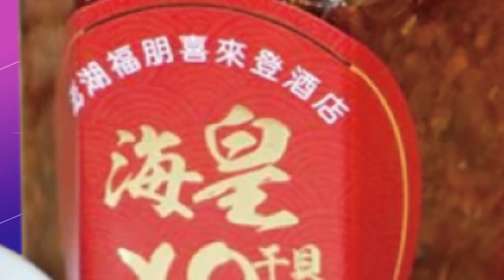【每日必看】C羅轉戰沙國球隊 "年薪66.8億"史上最高薪運動員 20221231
在世足賽期間，恢復自由球員身分的葡萄牙球星C羅，確定找到新東家！沙烏地阿拉伯球隊艾納斯宣布和C羅簽下合約，將效力到2025年。外傳這張天價合約，年薪高達台幣66.8億，讓他成為全球身價最高運動員。